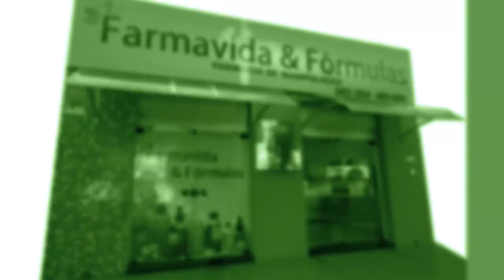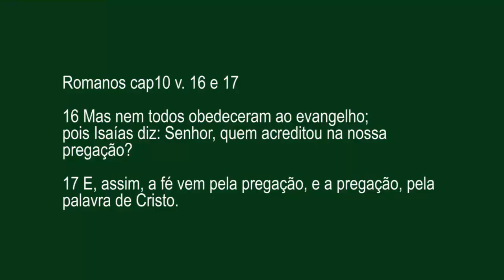PROGRAMA MS EM FOCO - TEMA: A FÉ VEM PELO OUVIR A PALAVRA DE CRISTO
REFLEXÃO COM O REVERENDO ILDEMAR BERBERT
PROGRAMA MS EM FOCO GRAVADO EM 23 JULHO, EXIBIDO EM REDE NACIONAL PELA TV COM BRASIL CANAL 28 DA SKY E NA TV GRANN DOURADOS CANAL 8 CLARO/NET